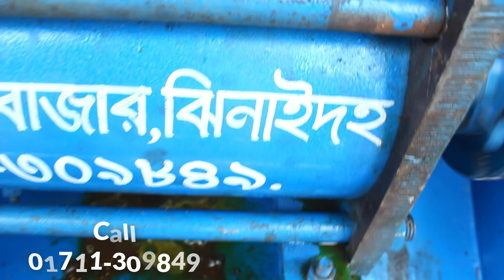New video অল্প দামে সরিষার মেশিন 📲Call►01912356109/01711309849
►খালিশপুর বাজার,মহেশপুর,ঝিনাইদহ

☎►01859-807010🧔